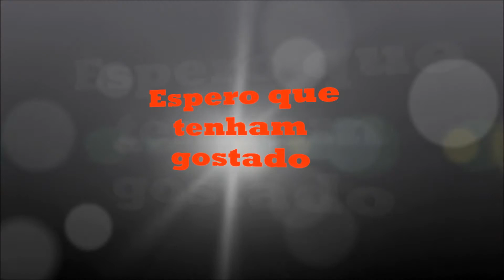Como encontrar dima rapidamente hehehehe lol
Finalmente vou voltar a fazer videos espero que assistam os meus videos essa semana.
Fiquem bem e até á proxima.